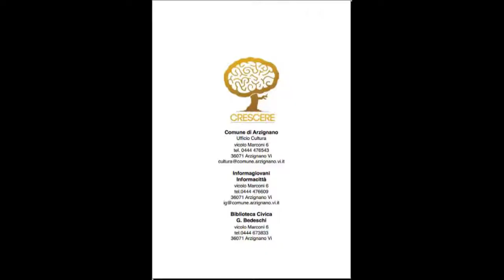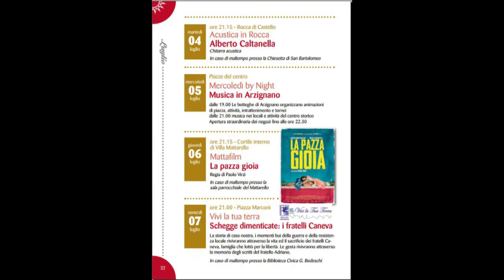ARZIGNANO - UN'ESTATE PIENA DI EVENTI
Presentato il calendario di 'Estate in Arzignano'